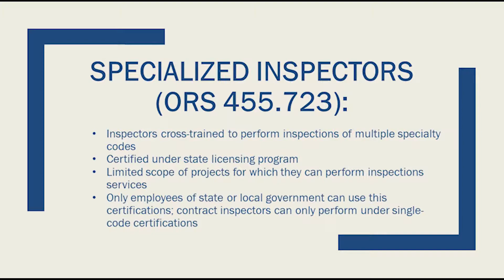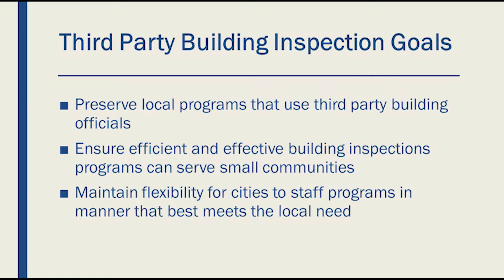Preservation of Third Party Building Inspections - 2019 LOC Legislative Priorities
LOC's Erin Doyle explains our priority to clarify the ability of local government programs to use private-party building officials and building inspectors.